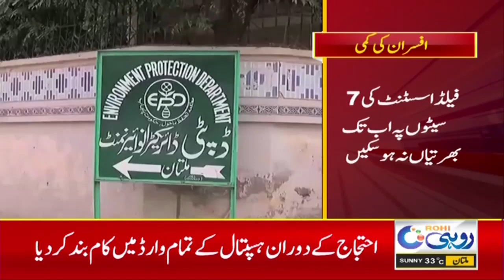Repentance From Theft Of Thieves, Distribution Of Sweets l 3pm News Bulletin | 20 June 24 | Rohi